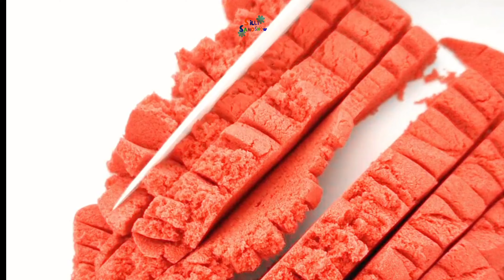Prepare to Be Mesmerized by the Ultimate Satisfying Video 😍